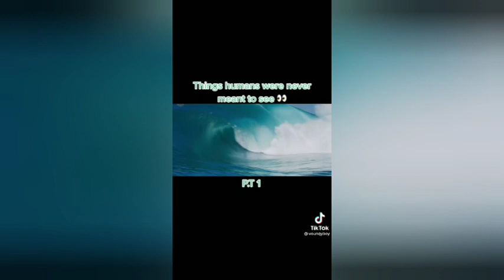🤯 𝐓𝐡𝐢𝐧𝐠𝐬 𝐘𝐨𝐮 𝐍𝐞𝐯𝐞𝐫 𝐌𝐞𝐚𝐧𝐭 𝐭𝐨 𝐒𝐞𝐞 🚫⚠️